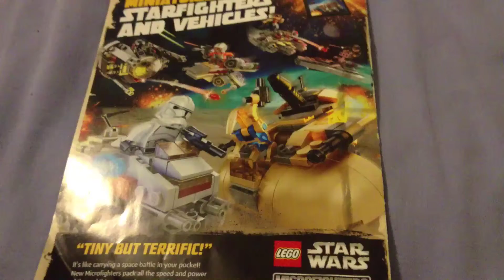My Stop Motion Movie